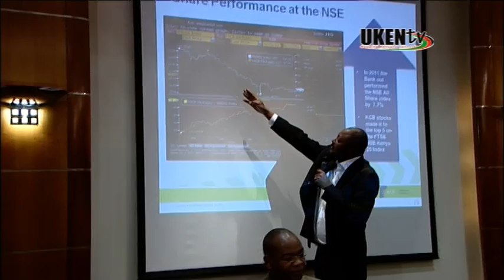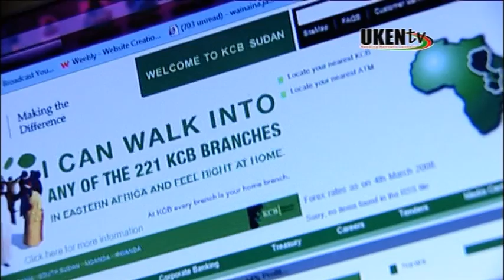KCB ROADSHOW IN LONDON 2012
The Impromptu meeting of the KCB Bank Chief Executive Dr Martin Oduor Otieno with Kenyans in London kicked off with the High Commissioner to the UK HE Ephraim Ngare welcoming guests and insisting that the Kenyan Government recognizes a large population lives and work abroad, yet contributing immensely to the Kenyan economy and that Kenyans abroad should look for retirement plans back home. This intro tallied well with what Dr Martin Oduor was about to say more

Video Copyright UKENTV